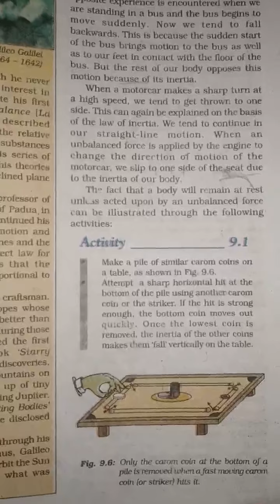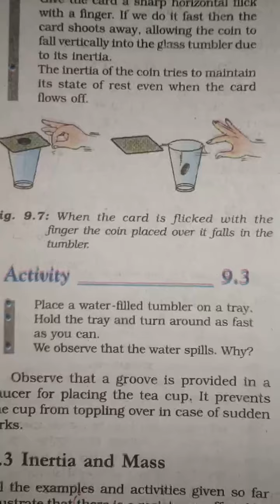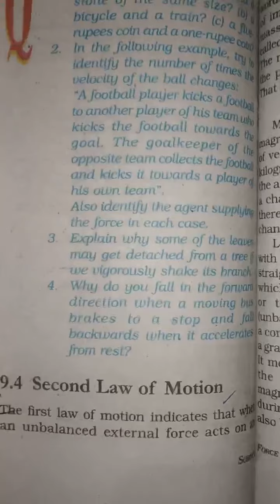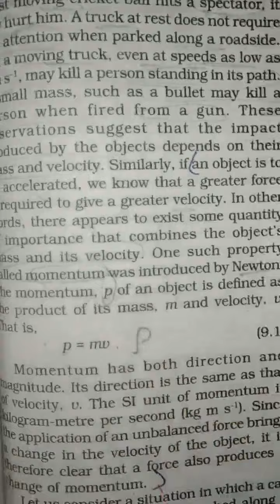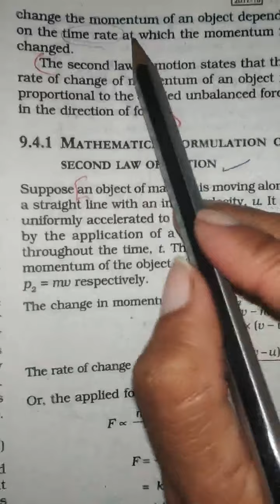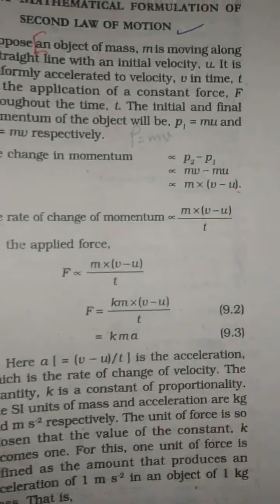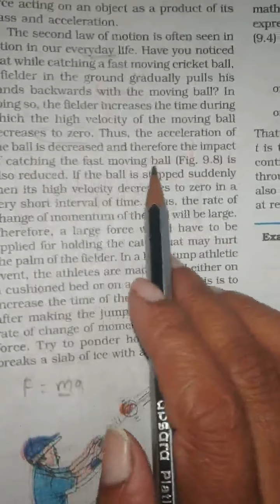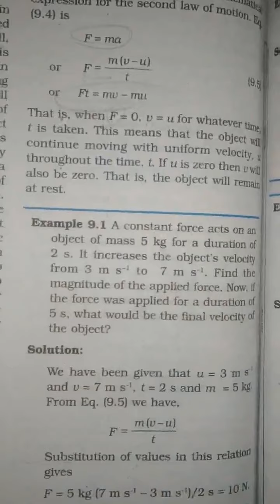class 9 science chapter9 part2